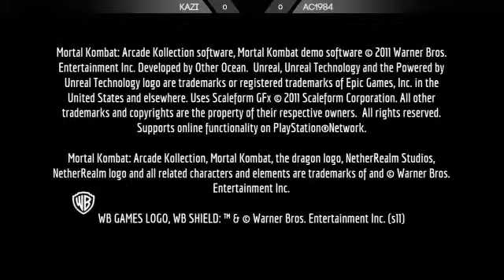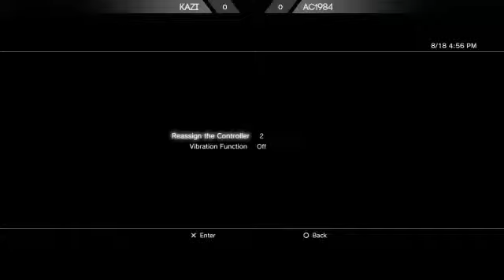Summer Jam 7 - Retro MK - 1 / 4